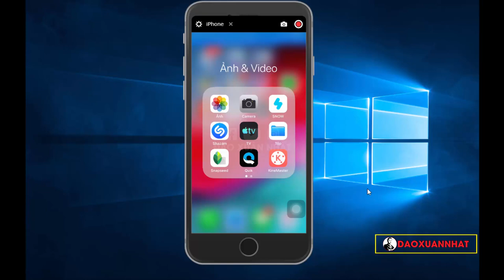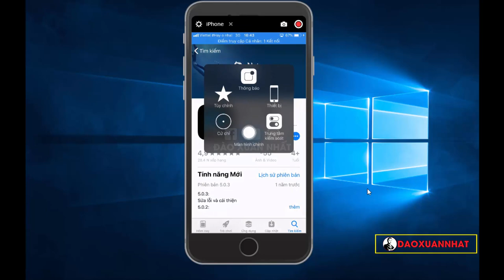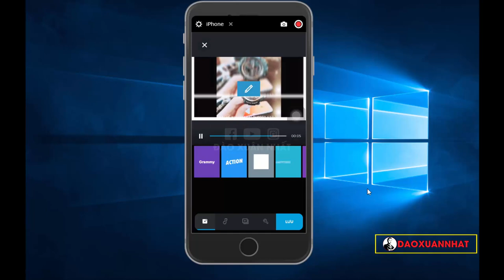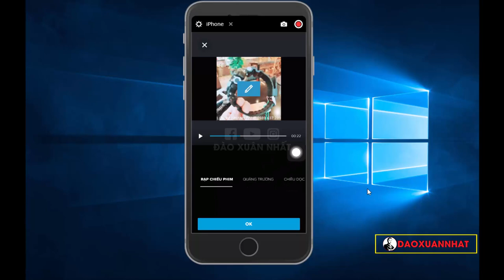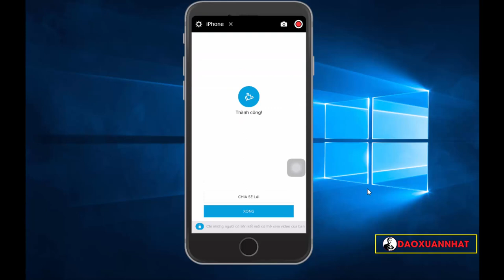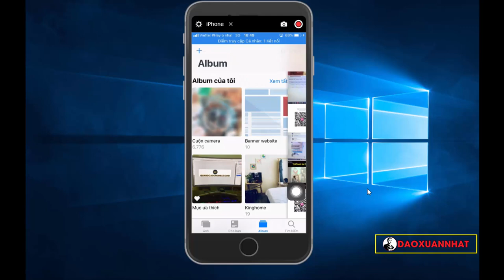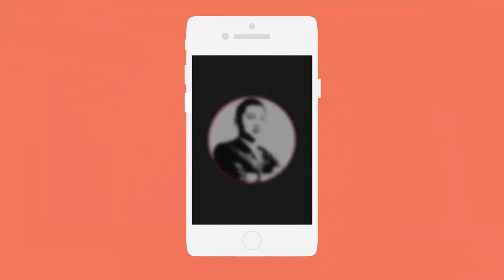Cách xóa logo ra khỏi video trên điện thoại cực dễ | Đào Xuân Nhất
Đào Xuân Nhất.

Trân trọng!